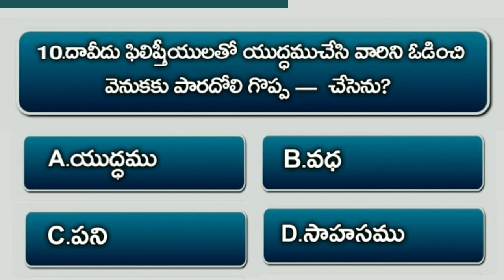Bible Quiz On Samuel #40 | Bible Questions And Answers Telugu